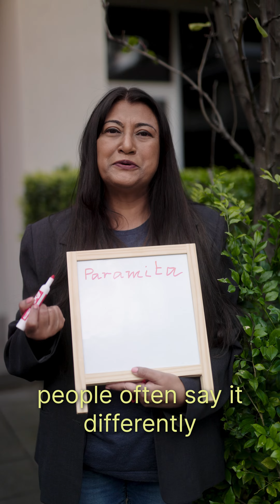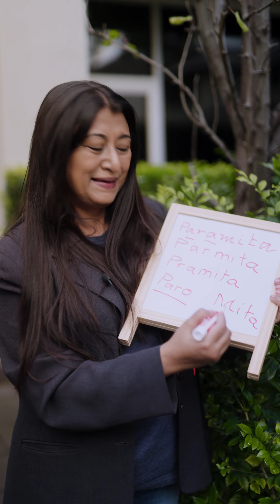Say My Name - Unley / Parramita Roy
Say my Name - Unley  is a community-based project that responds to the situation of people not getting your name right. This playful project documents local residents saying their own names correctly plus the other versions they have been called over the years. Parramita is one of the first participants.

for more info and how to take part

This OSCA project is supported by Arts South Australia and the City of Unley.